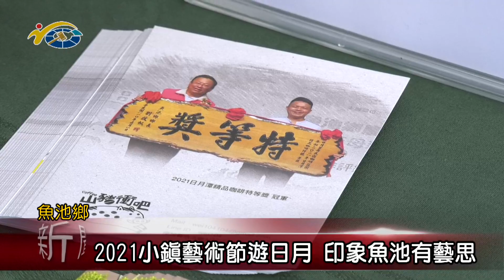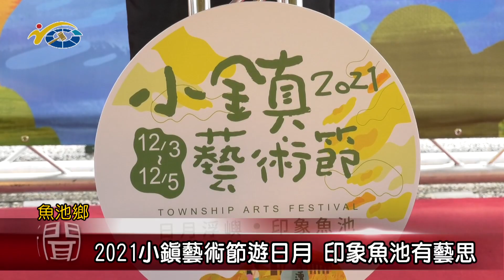2021小鎮藝術節由日月 印象魚池有藝思 議員王秋淑歡迎大家來魚池鄉旅遊